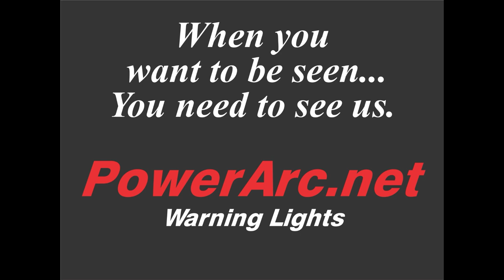Ch32 SS Dalila, Toledo 1969